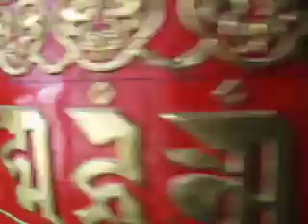Boudha Stupa in Kathmandu Nepal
Shopping and falling at Boudha Stupa in Kathmandu Nepal